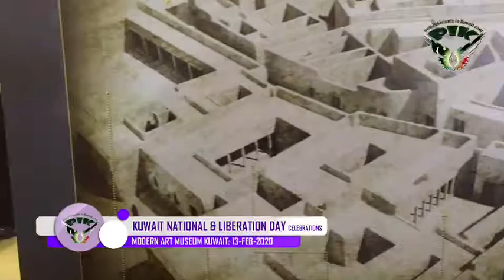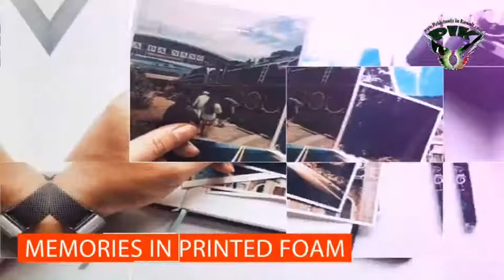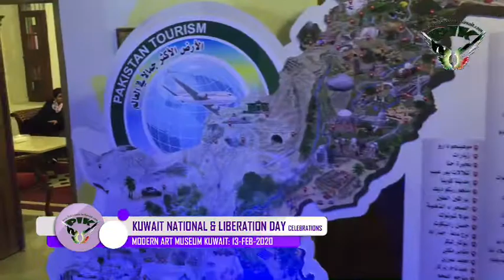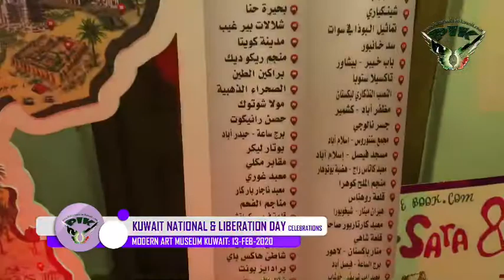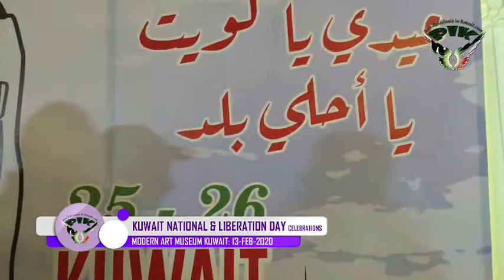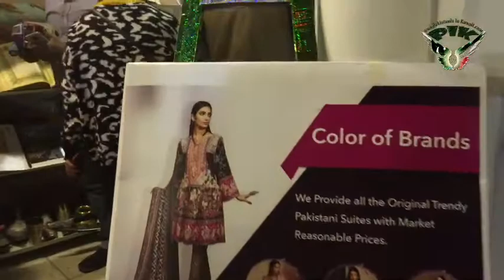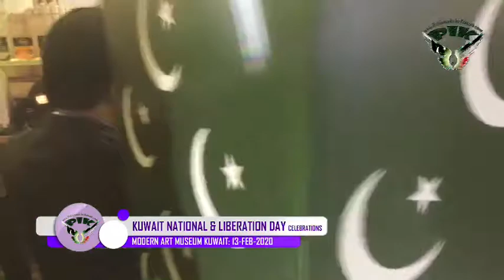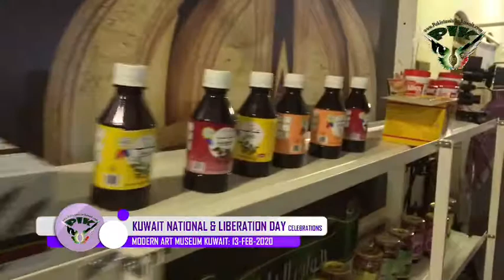Kuwait National & Liberation day Hosted by PBC & DWC: 13-Feb-2020